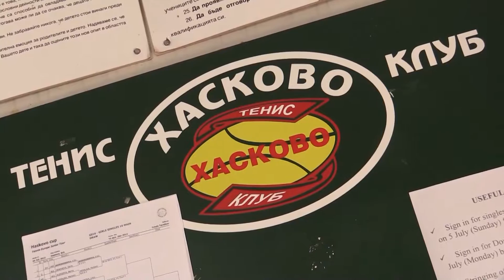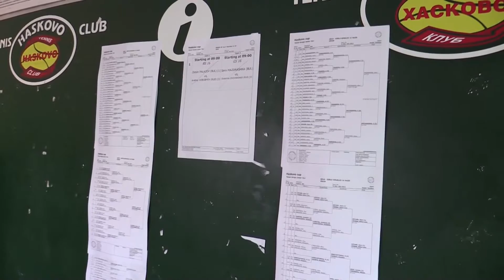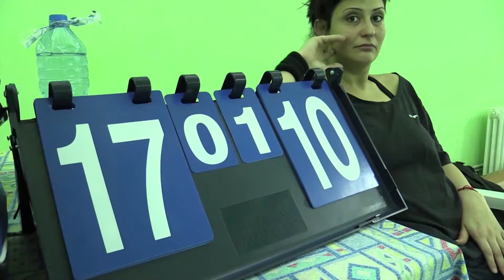sport anjelina 150715